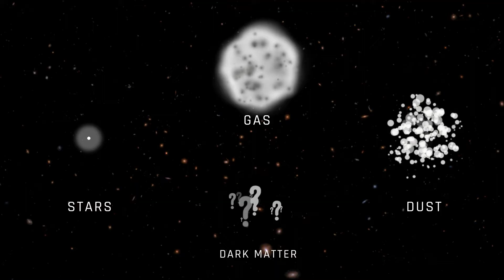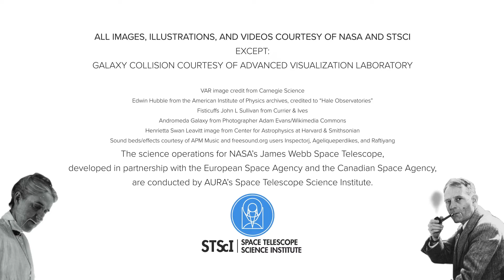What Is a Galaxy?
Galaxies are concentrations of stars, gas, dust, and dark matter. They come in a variety of shapes and sizes. Some are fated to collide, like the Milky Way and Andromeda.

Credit: NASA and J. Olmsted (STScI)